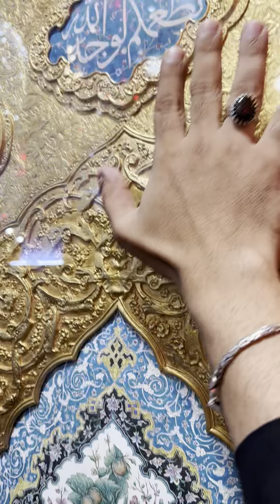Imam Ali as Holy Shrine | Haram e Imam Ali as | Holy Shrine Of Imam Ali as | Najaf,Iraq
Bell icon ko press krna mat bhoole
Need your love and support
Thankyou